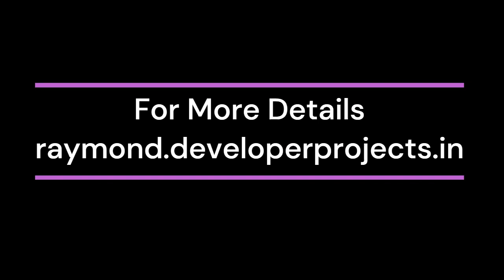Raymond Ten X Era Thane | Don’t Wait. Get Your Dream Apartment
Raymond Ten X Era is one of the leading flagship projects of Raymond Realty positioned strategically at Thane. If you are finding a home that is laced with all likely world-class facilities as well as located in a prime area of Thane. The ultra-luxurious housing offering spans over wide acres of land and offers 2 BHK and 3 BHK premium residences in Thane.